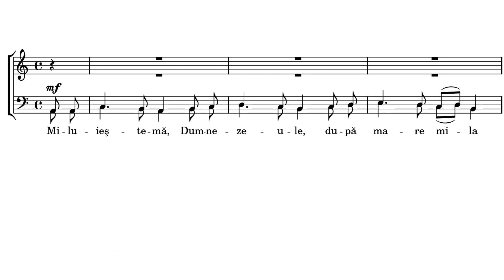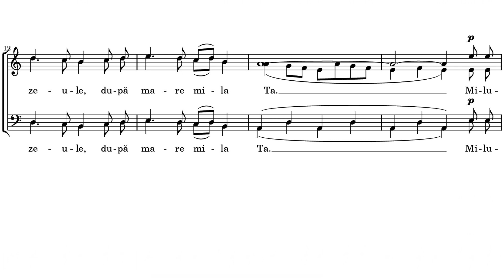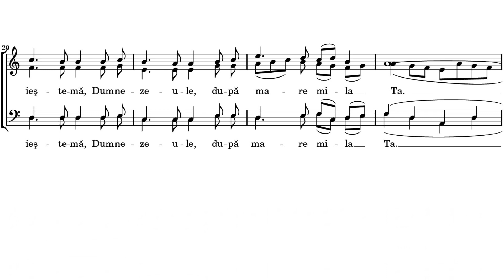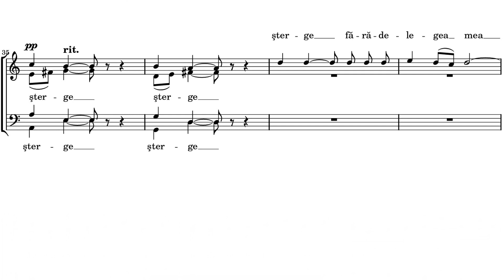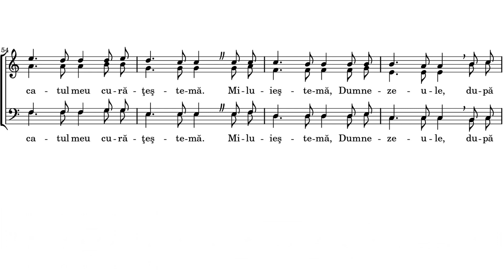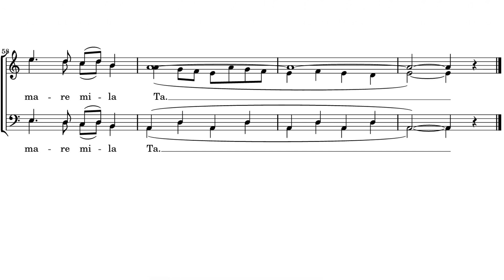«Miluiește-mă, Dumnezeule» Gh. Cucu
«Miluiește-mă, Dumnezeule»
muzica de Gheorghe Cucu
Corul Arhieresc al Mănăstirii Curchi
dirijor Dumitru Buga